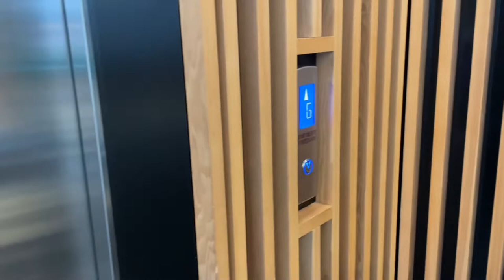Tauranga, New Zealand Part 2 - Tauranga Crossing Shopping Centre (Walking Tour) @Lovewalk Anywhere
One of the 2 biggest shopping centre in Tauranga